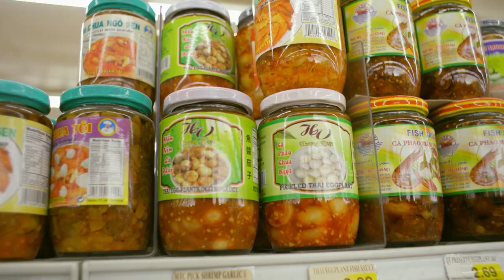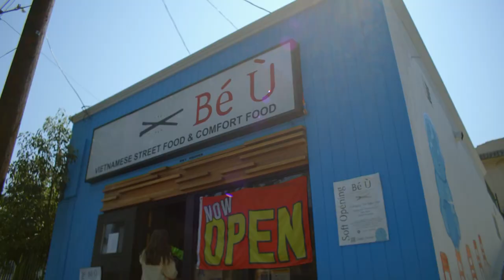Uyên Lê Shares Her Favorite Hawaii Supermarket Ingredients | Broken Bread | KCET + Tastemade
Roy Choi goes to Hawaii Supermarket in San Gabriel with Uyên Lê, chef and owner of Bé Ù Vietnamese restaurant, and learns the secrets to making the braised pork belly and egg dish, Thit Kho.